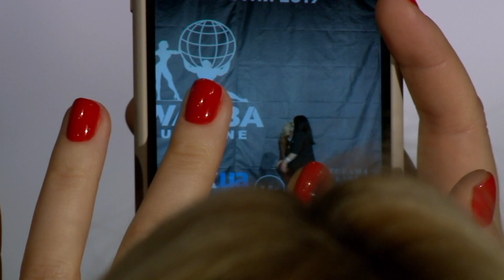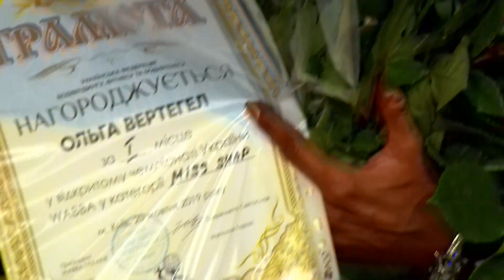Чемпіонат України Бодібілдинг, Бікіні, Фітнес, Фізік WABBA 2019 - Міс Фігура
Категорія МІСС ФІГУРА (MISS SHAPE).

19 - 20 Жовтня
Київ, Україна